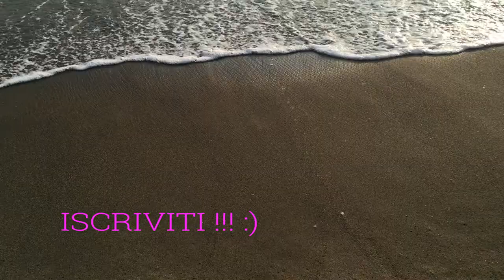- VLOG - Festa al tramonto nel posto più bello che c'è :) !!!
ciao a tutti ragazzi :) in questo video vi porto con me nel mio posto preferito in assoluto. il MARE !!! spero che il video vi piaccia :) un bacione e alla prossima !